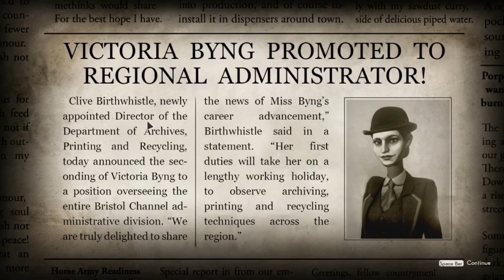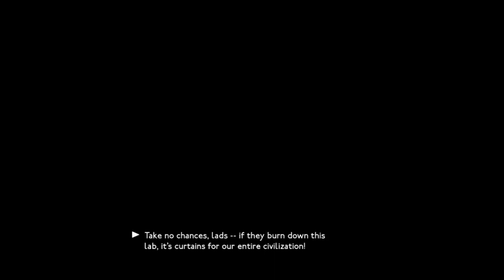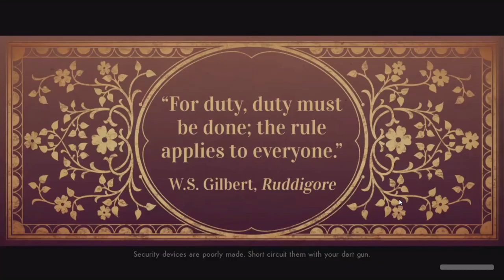We Happy Few: WAFD | Ch. 2 "Stopping The Workers"